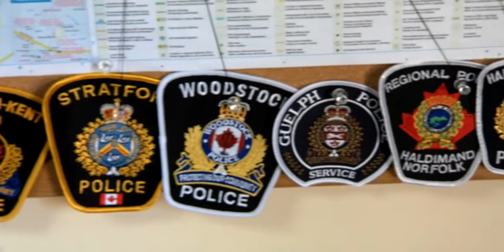TWB Design and CADS Ammunition Disposal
Disposal of Guns and Ammunition by TWB Designs and Canadian Ammunition Disposal Service allowing onsite safe and secure disposal of guns by cutting them into pieces and thermal destruction of surplus ammunition.